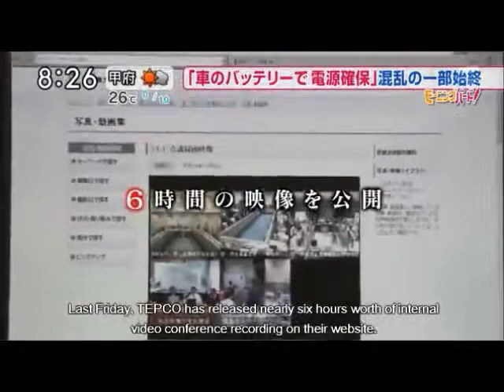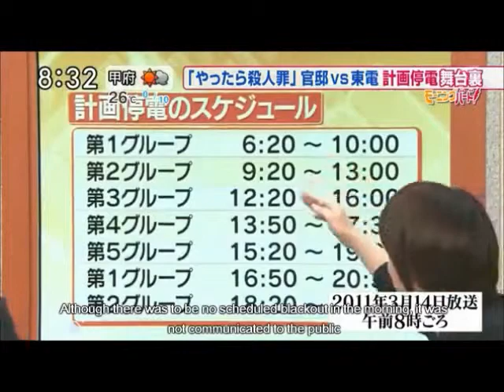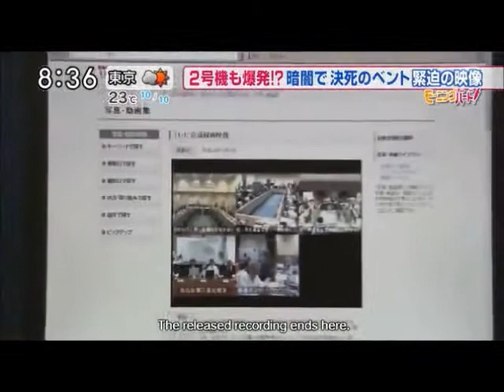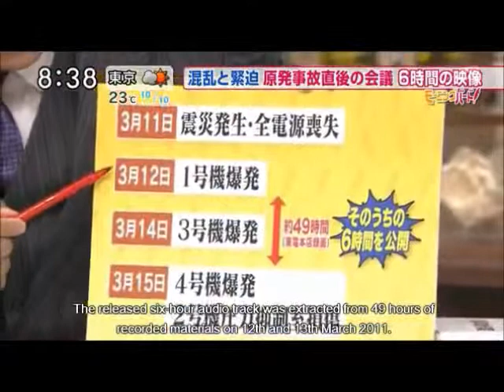Fukushima Meltdown: Truth on How Screwed up things ARE in Nuclear Power Industry!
Published on Oct 13, 2012 by rumorecurioso (thank you Treeneedco2 and RumorECurioso)
PAUSE VIDEO TO READ CAPTIONS IF NEEDED. It moves Swiftly.

NOTICE: Any copyrighted (©) material is made available to advance understanding of ecological, political, human rights, economic, democracy, scientific, moral, ethical, and social justice issues, which constitutes a 'fair use' of any such copyrighted material as provided for in section 107 of the US Copyright Law.